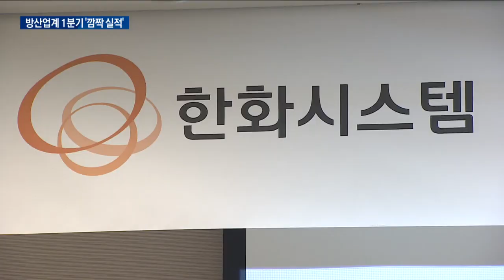방산업계, 코로나19에도 '훨훨’ / 한국경제TV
코로나 사태에도 불구하고 국내 방산업체들의 1분기 실적은 눈에 띄게 개선된 것으로 나타났습니다.